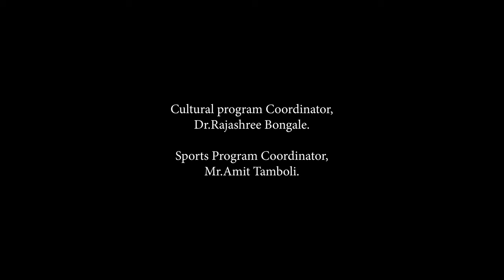TRAILER | DYNAMIS 2022 | BHARTI VIDHYAPEETH HOMEOPATHIC MEDICAL COLLEGE | FAME FX STUDIO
FAME FX STUDIO